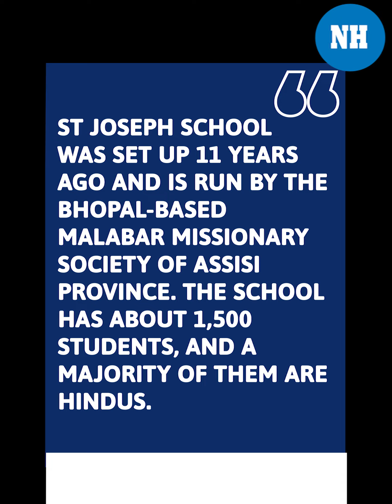Catholic school in Madhya Pradesh vandalised by hindutva group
Right wing HindutvaGroups on December 7 vandalised a ChristianSchool at GanjBasoda Tehsil in the Vidisha district of MadhyaPradesh. As per media reports, the groups have accused the school authorities of converting religions of as many as eight students. The incident took place at around 12:10 pm and over 300 people created a ruckus outside StJosephSchool.